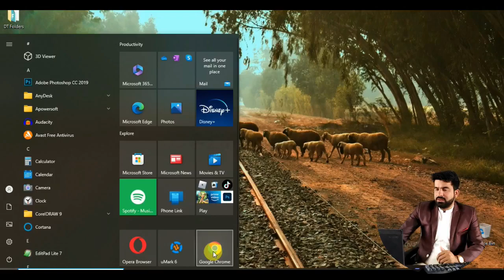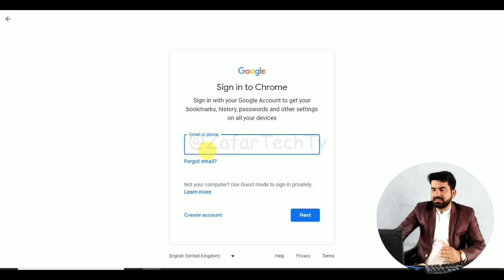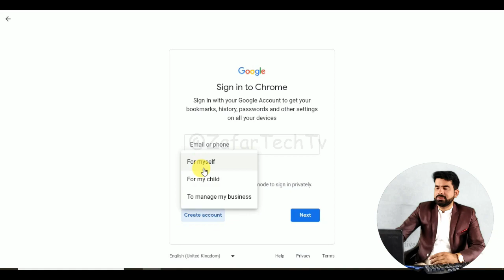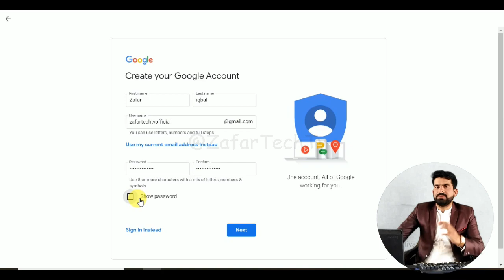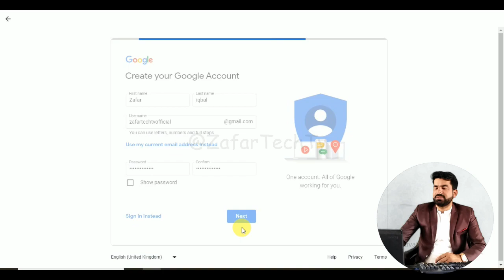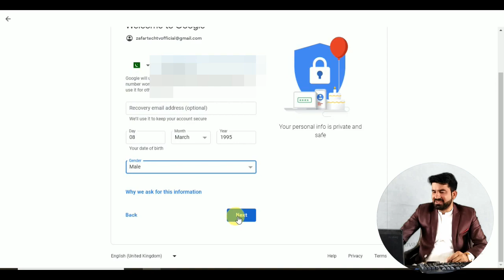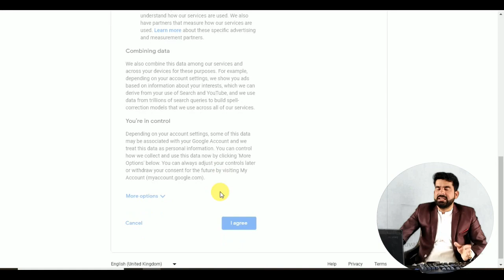Lecture 02 : Free Website Blogger Full Course in Hindi | How to Create Gmail Account Step by Step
Queries Solved :
How to make Gmail New Account
how to create an account in blogger.com
how to start blogging in 2023
how to earn from google
How to start blogging in pakistan 2023
how to work with google
Blogging kesy krain
blog kesy likhain
what is the best way of writing blog 2023 urdu hindi
What is Google Adsense and How To Make Money With Google Adsense
How to earn through website by Google Adsense
what is  Blogging/wordpress and how to do it in 2023
How To Start a Blog  Step By Step Guide 2023
How to start a Blog in 2023 in Pakistan without investment
 Make money with blogging